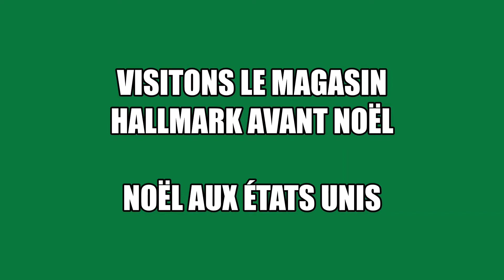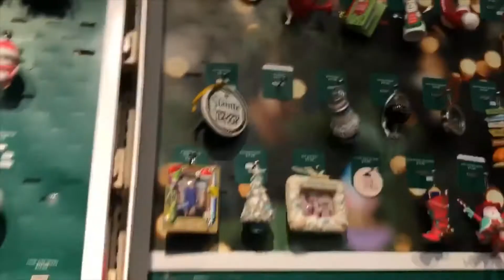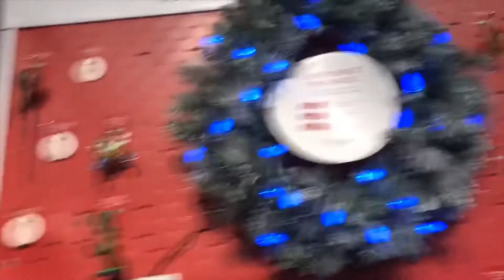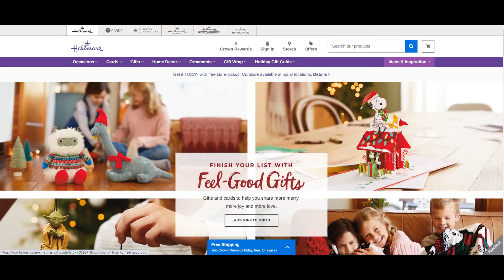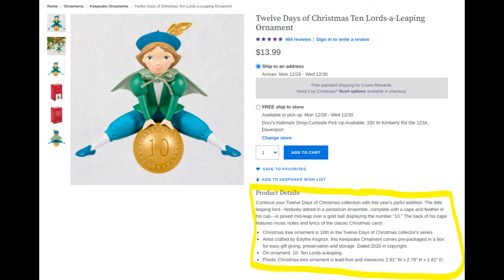Noël aux États Unis 🎄 Magasin Hallmark 🎅 Ornements de Noël 🎁12 Jours de Noël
Je suis sur instagram: cuisinealamericaine

Essayer Amazon Prime (France) pendant 30 jours GRATUIT:
(je suis Amazon partenaire)

Voir les ornements Hallmark sur Amazon.fr:

Dans cette vidéo, on visite le magasin Hallmark où je montre de nombreux ornements et cadeaux de Noël. Je parle également des films Hallmark qui sont devenus une tradition importante de la saison des fêtes. Dites-moi si vous connaissez déjà la marque Hallmark dans votre pays!

in this video we visit the Hallmark store where I show many traditional Christmas ornaments and gifts.  I also talk about Hallmark movies which has become an important part of the holiday season.  Please let me know if you have ever heard of Hallmark in your country! MY FAVORITE PANS!